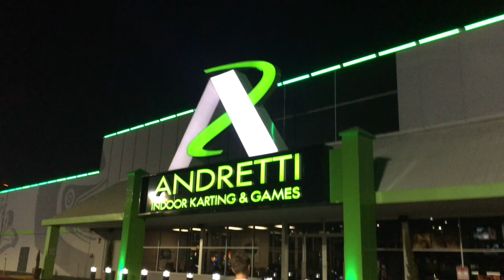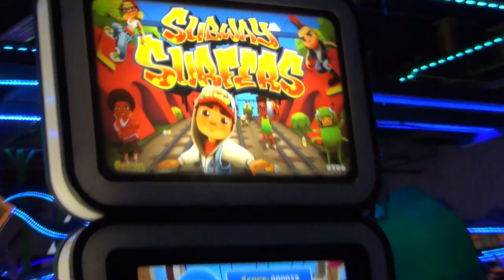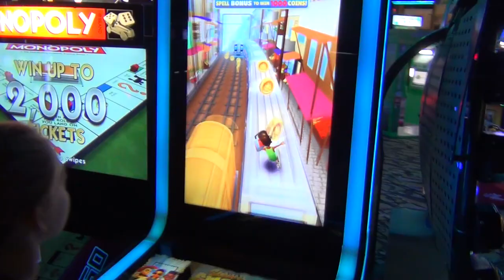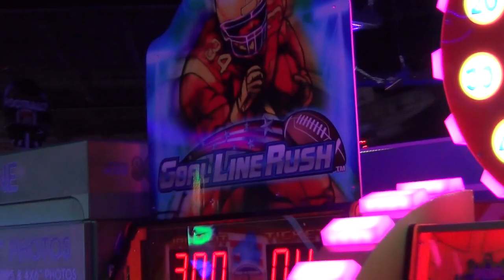Indoor Go-Karts | Whitney Bjerken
Whitney heads out with her brothers for some indoor go-karting and games.  She still managed to utilize some of her balance beam skills on the SkyTrail Discovery Ropes Course at Andretti Karting.

From Wikipedia:
Recreational, concession and indoor karts
Besides traditional kart racing, many commercial enterprises offer karts for rent, often called "recreational" or "concession" karts. The tracks can be indoor or outdoor. Karts are rented by sessions (usually from 10 to 30 minutes), they use sturdy chassis completed with dedicated bodywork providing driver safety. Most of these enterprises use an "Arrive and Drive" format which provide customers with all the safety gear (helmets, gloves and driver outfits) where necessary and allow them to show up any time to race at a reasonable price, without the hassle of owning one's own equipment and gear.
Outdoor tracks can offer low speed karts strictly for amusement (dedicated chassis equipped with low powered four-stroke engines or electric motors), to faster, more powerful karts similar to a racing kart (powered by four-stroke engines up to 15 hp and more rarely by 2-stroke engines) but designed to be more robust for rental use. Typically, these outdoor tracks may also be used for traditional kart races.
Indoor kart tracks can be found in many large cities in different parts of the world. These tracks are often located in refurbished factories or warehouses and are typically shorter than traditional outdoor tracks. Indoor karts are typically powered by a four-stroke gasoline engine producing anywhere from 5 to 13 horsepower, or sometimes by an electric motor. Many tracks offer competitive races and leagues. At the top level, an Indoor Karting World Championship (IKWC) exists.

My Official Links:
Whitney’s Instagram